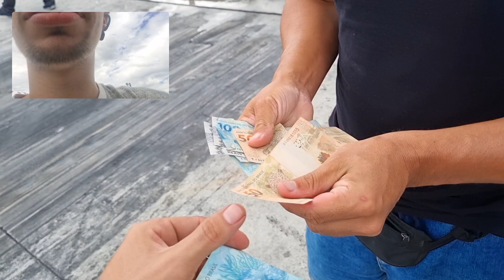FIZ APOSTA NO CARRO E PERDI 80 REAIS PRO TPS(SOO CARANGAS NO RACEVALLEY)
PARTICIPE AGORA!!
POR FAVOR ENVIAR COMPROVANTE